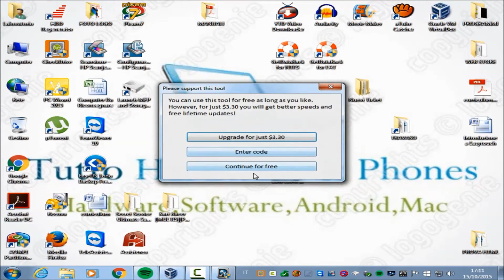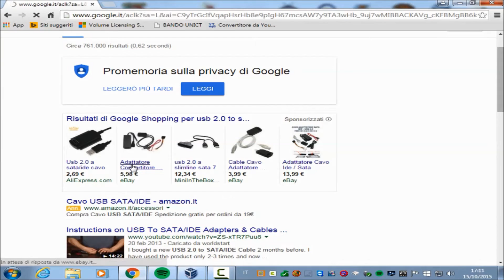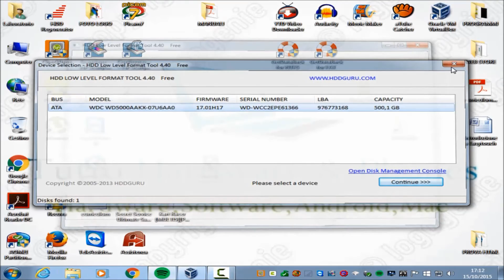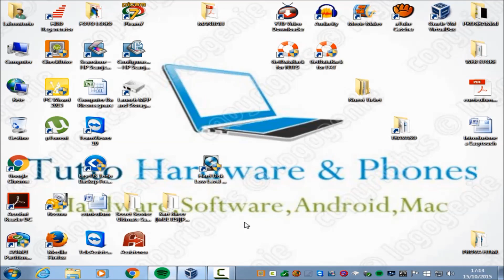Formattazione A Basso Livello: Cos'è e come eseguirla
Consiglio che do a tutti sulla formattazione a basso livello:

Usate la formattazione a basso livello in caso di necessità se non ne potete fare a meno e' comunque un operazione delicata,quindi non fatela spesso ma soltanto se il vostro hard disk presenta molti problemi

*Ecco uno dei programmi per formattare a basso livello il vostro hard disk:

Per qualsiasi domanda al di fuori di questo argomento mi mandi una mail